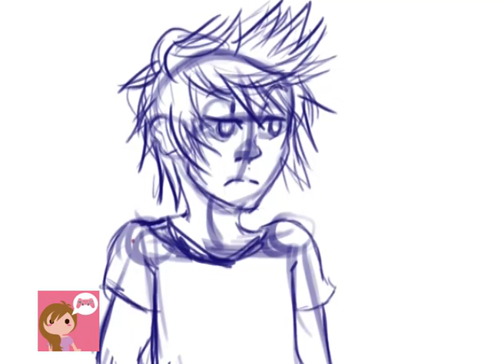[ 2D ANIMATION ] Kingdom Hearts ; Roxas & Sora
This is my first 2D Animation. It was made for a class proyect.

Song: Dearly Beloved (music box version)

Kingdom Hearts belongs to Square-Enix & Disney and their characters to Tetsuya Nomura.